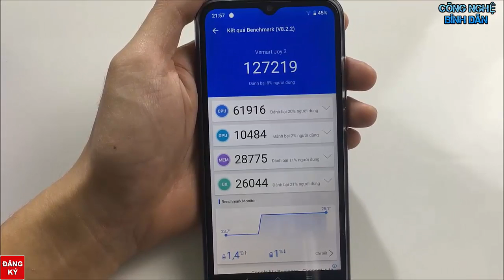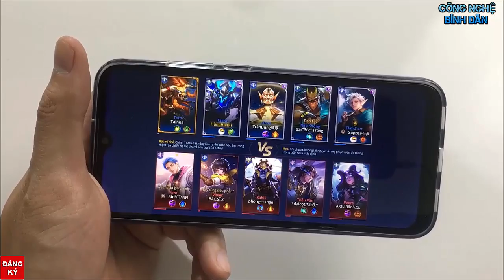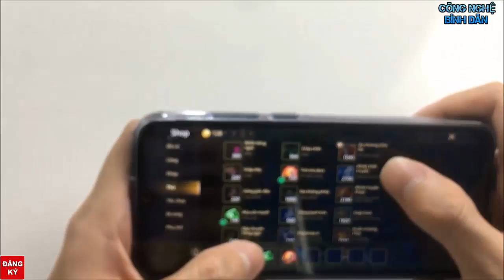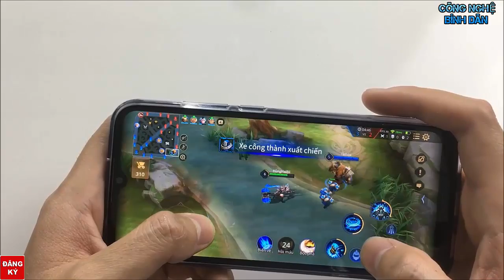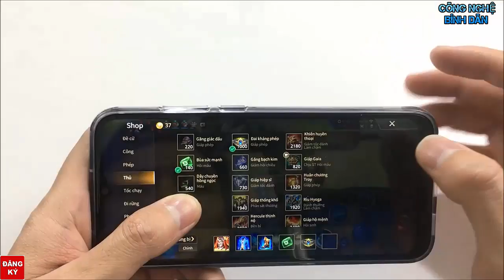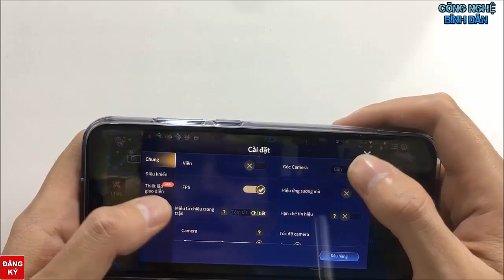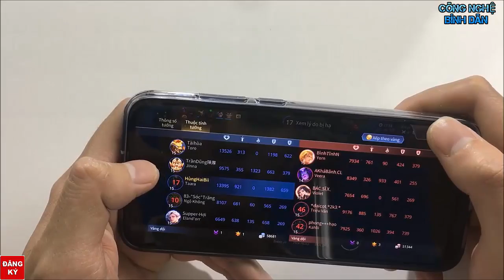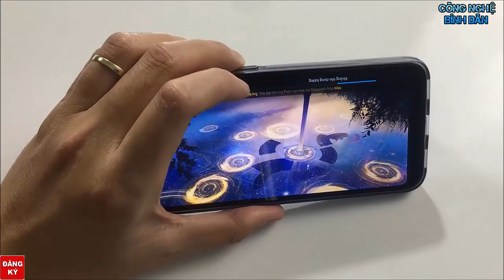VSmart Joy 3 Bản Ram 3 Rom 32GB Độc Quyền Test Game Liên Quân mobile Max Setting. Sẽ ra sao???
Chiếc điện thoại Vsmart Joy 3  mang trong mình thiết kế trẻ trung, hiện đại, hiệu năng tốt cùng thời lượng pin lớn với giá bán hấp dẫn phù hợp với đại đa số người dùng. Đây sẽ là chiếc điện thoại gây nhiều chú ý nhất trong thời gian sắp tới.
Vsmart Joy 3 Bản Ram 3GB sẽ chơi game như thế nào?
© Copyright by HaiBi Channel ☞ Do not Reup